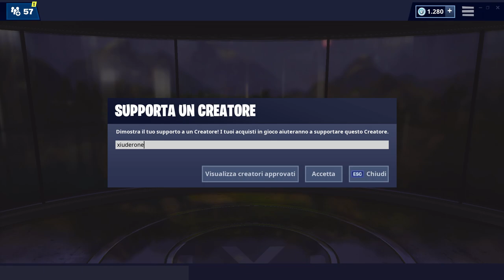RACCOGLI 50 SCARPE/PALLONI DA BASKET IN MODALITA' CREATIVA! SFIDE FAI CENTRO IN CENTRO FORTNITE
Ecco TUTTE LE POSIZIONI PER TROVARE 50 SCARPE E 50 PALLONI DA BASKET nelle SFIDE FAI CENTRO IN CENTRO FORTNITE PATCH 9.10!

BENVENUTO!

➜ Motherboard: MSI Z97M GAMING
➜ GPU: NVIDIA GeForce GTX 970
➜ Cuffie: TRUST GXT 393 MAGNA
➜ Mouse: TRUST GXT 188 LABAN
➜ Tappetino: OMEN Mouse PAD 300
➜ Tastiera: TRUST GXT 890 CADA
➜ Microfono: TRUST GXT 252+ EMITA PLUS
➜ Sedia: AROZZI Torretta Orange
➜ Desk: AROZZI Arena-Green
➜ Webcam: Microsoft Lifecam Studio
➜ Handcam: Microsoft Lifecam HD-3000
➜ Monitor(2x): MSI OptixG24C LED Gaming Monitor 24''

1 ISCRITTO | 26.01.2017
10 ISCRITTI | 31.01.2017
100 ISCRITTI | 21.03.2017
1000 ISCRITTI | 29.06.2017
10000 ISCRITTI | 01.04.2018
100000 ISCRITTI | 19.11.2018